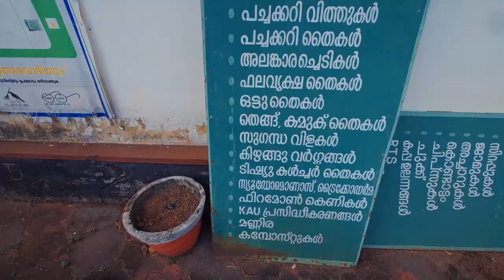Agricultural Research Station Anakkayam | കാർഷിക ഗവേഷണ കേന്ദ്രം ആനക്കയം